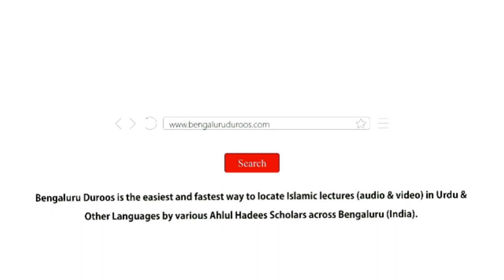Aulaad Par La'n Ta'n! Asbaab Aur Nataaij | Shaykh Tariq Saudagar Madani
Topic: Aulaad Par La'n Ta'n! Asbaab Aur Nataaij

٠٠٠٠٠٠٠٠٠٠٠٠٠٠٠٠٠٠٠٠٠٠٠٠٠٠٠٠٠٠٠٠٠٠٠٠٠٠٠٠